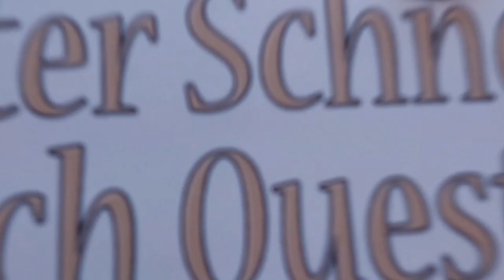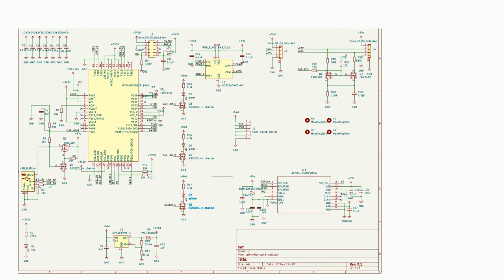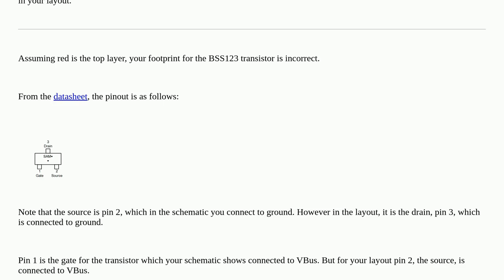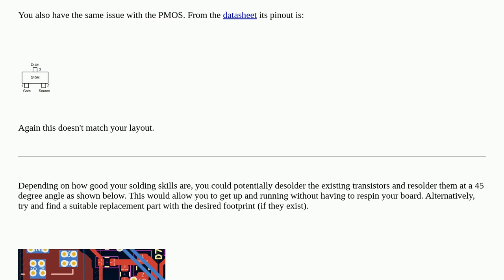Electronics: micro usb is not giving 5v but instead vbus is giving 0.45v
micro usb is not giving 5v but instead vbus is giving 0.45v

A special thanks goes out to the community

  pcb mosfet power-supply schematics